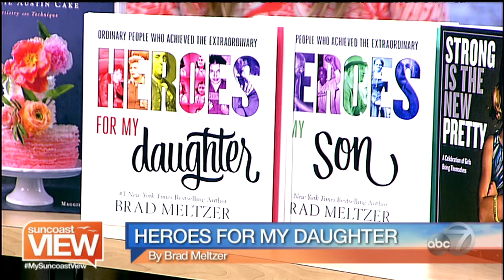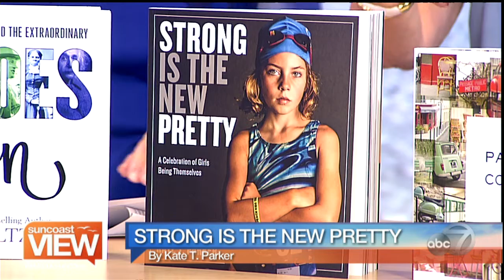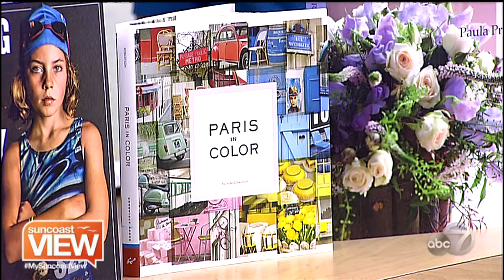BEST SPRING READING WITH BOOKSTORE1SARASOTA - SUNCOAST VIEW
What are you reading this Spring? Need some ideas? We got 'em! Check out when Bookstore1Sarasota joined us and showed us what to keep an eye out for.

Tune in every weekday at 4PM for a brand new episode of Suncoast View!